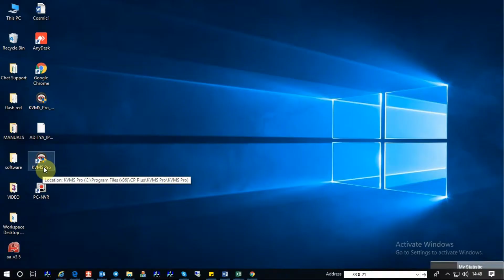How to reset KVMS Pro password